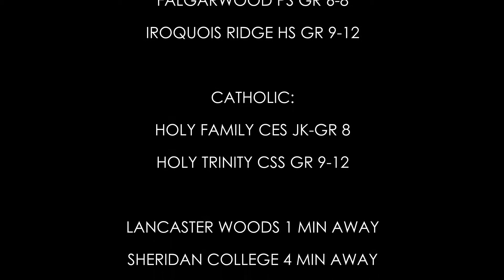Welcome to 1580 Lancaster Drive Unit 28 in Oakville!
Immaculate 3 bedroom 2.5 bath semi-detached condo nestled in the desirable community of Iroquois Ridge. Features include a newly renovated eat-in kitchen, open concept living and dining space complete with a wood burning fireplace and walkout to the backyard, master with 2 piece ensuite and walk-in closet. The beautifully landscaped backyard is perfect for late summer fun and BBQ's! Steps to schools, parks and city transit.